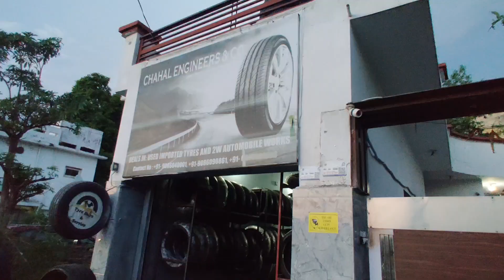Burn out Ninja 300